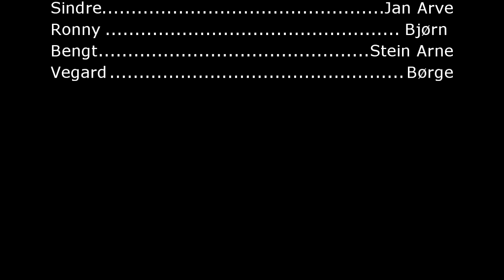MS Onkel Bernt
Vi følger snekka M/S Onkel Bernt minutt for minutt fra Urke til Christian Gaard på Trandal. 25 juli 2011.
Turen tok vel 45min.